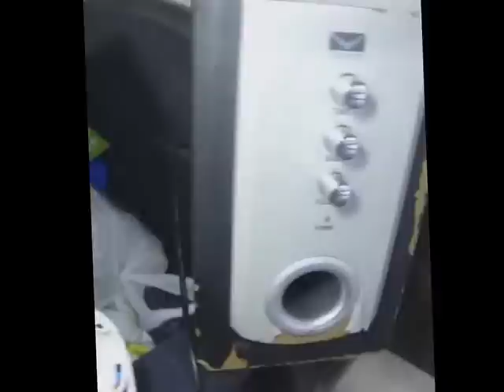Znalazlem video,kalkul,kolumny,komputery st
Znalazlem video,kalkul,kolumny,komputery st śmietnik śmieci hasiok rupiecie wystawki prl Dumpster Diving Poland 18 Czerwca Krakow